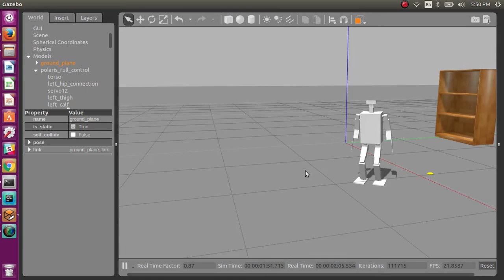simulation walking humanoid teen size 2017 01 30 Autonomous Agent Laboratory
Autonomous robot, Polaris Walking in the simulation with physics enabled using ROS and Gazebo. AAlab